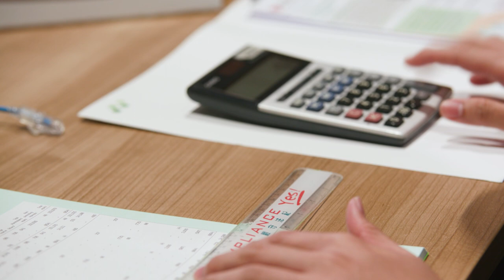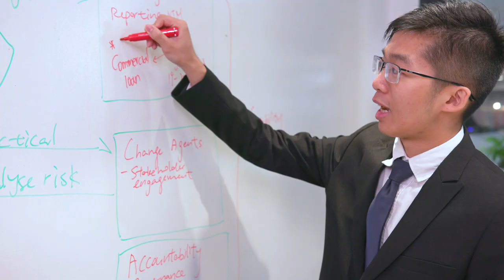MT Experience Sharing - Financial Control - Tommy Cheung (English)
Hang Seng Bank offers diverse graduate career opportunities, including opportunities for young talents to develop as professional financial analyst under Financial Control Management Trainee Programme. Let's hear from Tommy on why he has chosen to develop his career under Hang Seng Bank.